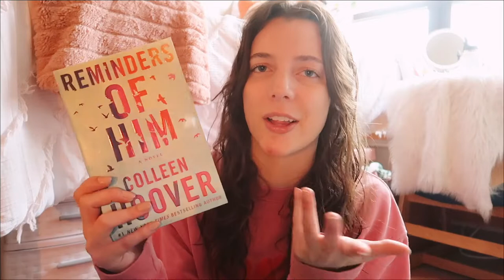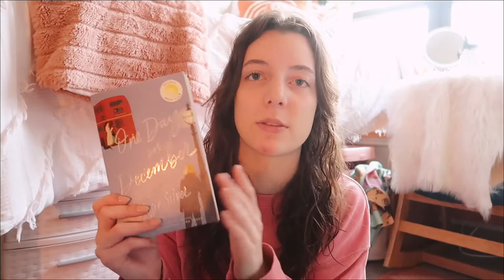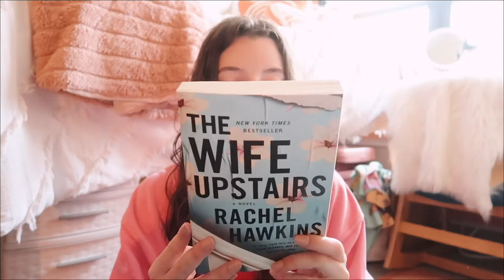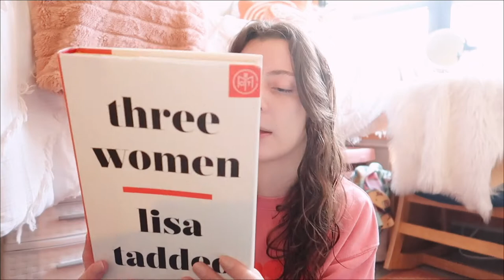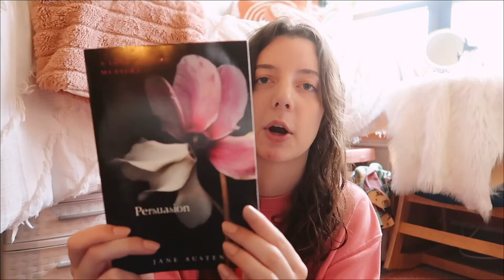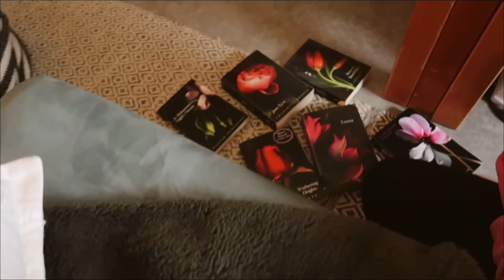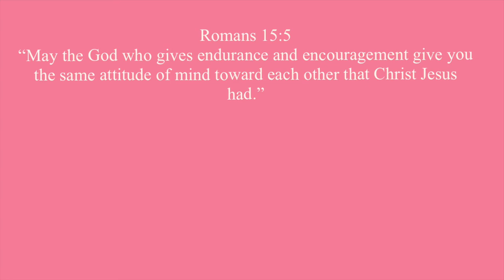books i've recently purchased 💐📖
Hey Guys! Today's video is a very HUGE book haul! Here are some of the books I have purchased in the past month and a half.